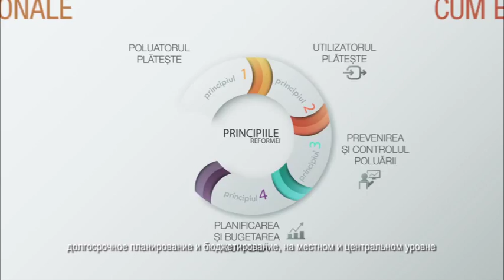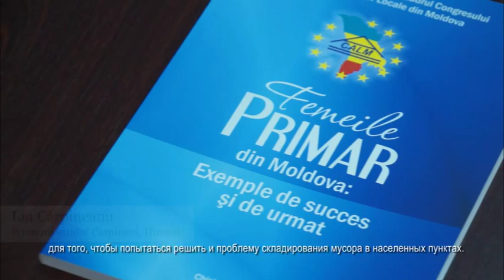COMUNITĂŢI DURABILE – Beneficiile reformei fiscale de mediu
Documentar realizat în cadrul Proiectului PNUD-GEF “Reforma Fiscală de Mediu”. Toate drepturile rezervate Proiectului. Vizitaţi-ne pe